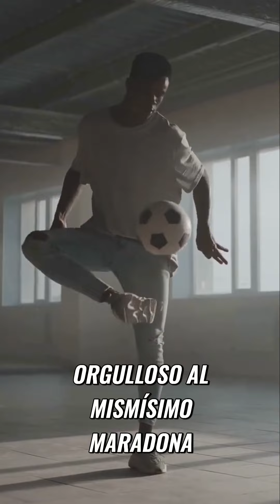Lo mejor del deporte en el 2024 Momentos asombrosos y emocionantes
¡El comienzo del video fue realmente impactante! El uso de un lenguaje enérgico y emocionante atrapó la atención del público de inmediato.